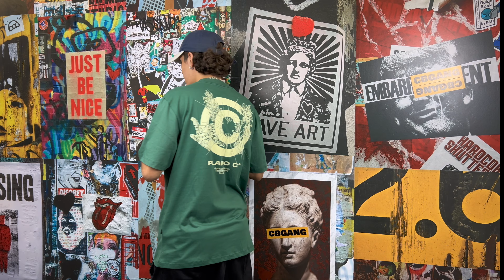Novidade Coleção Plano C Company - cbskateshop.com.br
Salve família, nesse vídeo vamos apresentar a nova coleção de camisetas e moletons Plano C, marca de streetwear voltada para o skateboard, criada em 2017 em Santa Catarina.
Confira todos os modelos que recebemos asssistando o vídeo acima, um modelo mais naipe que o outro se liga.

Rua Augsuta, 1936 - SP
Shopping Aldeota - Fortaleza

🚚envio rápido para todo Brasil

📲 compre pelo site e retire na loja física

💸todas as compras você ganha cashback

Link do Grupo Vip do Whatsapp abaixo (CUPONS DE DESCONTO EXCLUSIVOS)